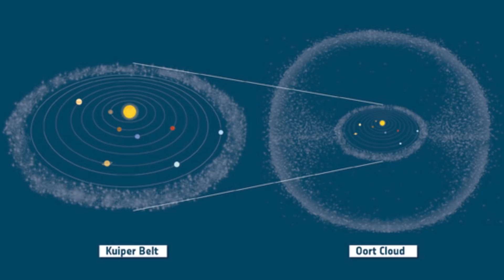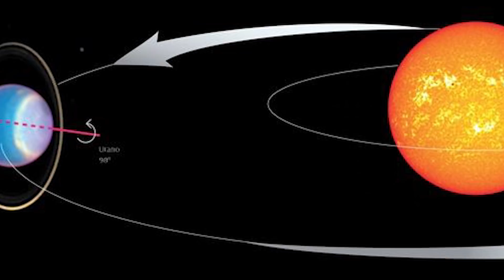Top 10 Solar System Discoveries That TERRIFIED The World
The Solar System is our home. Otherwise known as Sol our Solar System contains everything except one or 2 small spacecrafts that have left us. Even though it is our home we still have discovered things in our Solar System that left Astronomers and Scientists speechless. Here are 10 instances of that happening.

Time Codes:
00:00- Intro
00:28 - Solar Superstorm
01:36 - UFO's
03:11 - Halloween Skull Asteroid
04:01 - Apophis
04:52 - Mysterious Gap
06:06 - Oort Cloud
06:58 - Milky Way Vanishing
07:41 - Uranus Tilt
08:33 - Moon Drift
09:34 - Oumuamua
11:42 - Bloopers